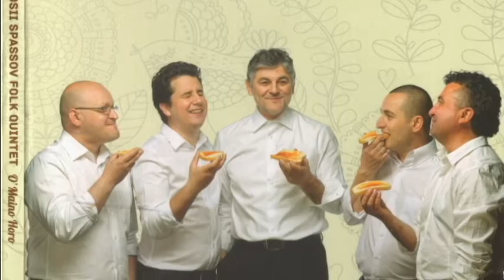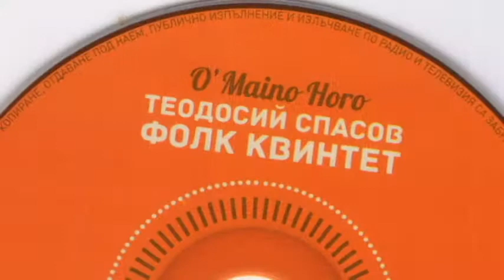Теодосий Спасов Фолк Квинтет "Женска ръченица" / Theodosii Spassov Folk Quintet "Jenska rachenitsa"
Теодосий Спасов Фолк Квинтет "Женска ръченица"
албум: "О'Майно хоро"
Теодосий Спасов- музика, кавал
Пейо Пеев- гъдулка
Иван Георгиев- гайда
Християн Цвятков- китара
Генадий Рашков- тъпан

тон иженер: Тодор Чорбов
графичен дизайн: Иво „Кукер“ Христов
фотография: Александър Нешков

Theodosii Spassov Folk Quintet "Female Rachenitsa"
album: O'Maino Horo
Theodossi Spassov- music, kaval
Peyo Peev- gadulka
Ivan Georgiev- gaida
Hristyan Tsvyatkov- tambura, guitar
Genadiy Rashkov- tupan

Recording Engineer: Todor Chorbov
Graphic Design by Ivo 'Kuker" Christov
Photo by Alexandar Nishkov

Теодосий Спасов Фолк Квинтет / Theodosii Spassov Folk Quintet
албум: О'Майно хоро / album: O'Maino Horo

1. Женска ръченица / Female Rachenitsa 8:32
2. Гана / Gana 8:28
3. Вара Варвара / Vara Varvara 7:47
4. Бавна / Slow 6:53
5. Старозагорска ръченица / Stara Zagora"s Rachenitsa 6:40
6. О'Майно хоро /  O'Maino Horo 11:22
7. Бучимиш / Buchimish 6:06

Музиката е композирана от Теодосий Спасов: 1, 3, 4, 6, 7, а композици 2, 5 се базират на традиционна българска музика /
Music composed by Theodosii Spassov: 1, 3, 4, 6, 7, and 2, 5 based on traditional Bulgarian music.

О'Майно хоро - нов албум
Може да се купи от магазините "Дюкян меломан" и от "Съюз на българските композитори" в София /
O'Maino Horo - New album
In stores Dukyan Meloman and the Union of Bulgarian Composers, Sofia

фото:
Теодосий Спасов Фолк Квинтет, Етно фестивал "Живият огън на традициите"-"Пътят на килима" 2016, Котел, България